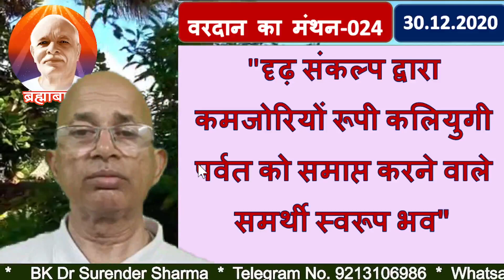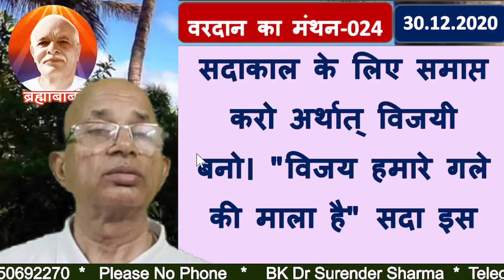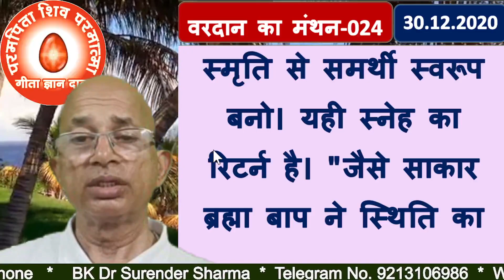वरदान का मंथन-024/दृढ़ संकल्प द्वारा कमजोरियों रूपी कलियुगी पर्वत को समाप्त करने वाले समर्थी स्वरूप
Blessing-May you be an embodiment of power who destroys the Iron Age mountain of weaknesses with determination.
TODAY MURLI
BK MURLI
LIVE MURLI